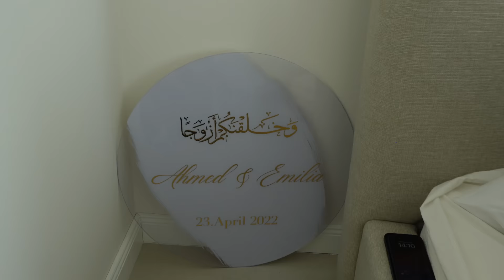UNSERE WOHNUNGSTOUR! ♥️🏠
HEY LEUTE
wir hoffen das euch das video gefallen hat.
bis zum nächsten mal inshallah.